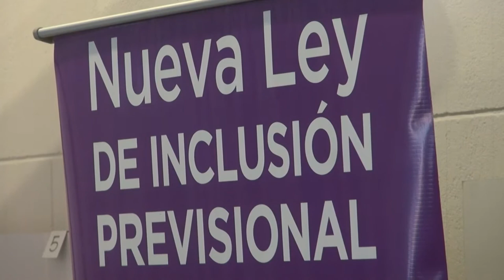117 Nuevas Jubilaciones en el Partido de Lincoln